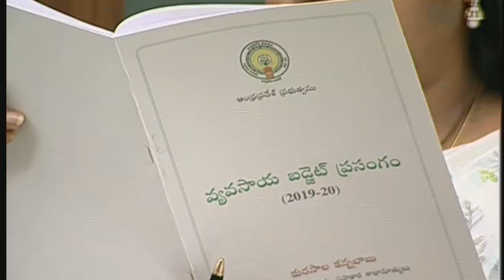Municipal & Urban development Minister Botsa presents Agricultural Budget (Full Speech)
AP Municipal & Urban development Minister Botsa Satyanarayana presents Agricultural Budget ( Full Speech ) - 12th July 2019